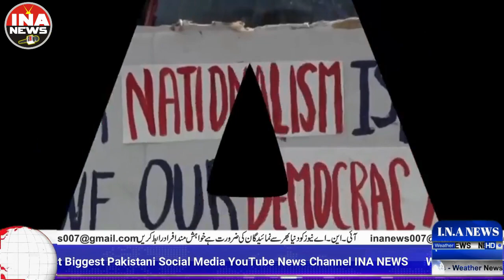Azaadi | Kashmir Solidarity Day | 5th Feb 2023 | INA NEWS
lips of a people living under siege.
12 million Kashmiris are denied rights
to a promise made 73 years ago, the
right to self-determination; a right guaranteed in the Indian Partition
Plan, in the UNSC resolutions and in
the Indian constitution. However, with
the abrogation of Article 370, the
promised rights of Kashmiris are
under extreme threat. A relentless
fascism sweeps the state of India;
hellbent on changing demographics in
Kashmir. .
INA News is a pakistani youtube news channel launched on 22/04/2022.
A bilingual news channel in Urdu and English,it is a part of INA digital network .INA brings news  talkshows,information, entertainment and much more.We provide information from whole world impartially.